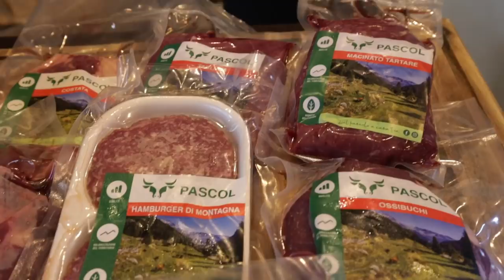L'HO DIVORATA CRUDA IN UNA BOTTA SOLA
Braciamiancora
Via Alessandria 26
00198 Roma

Pascol, una startup italiana che seleziona carni da piccoli allevatori, ci ha mandato un box pieno di tanta carne : filetto, costata, ossobuco, macinato per ragù. Abbiamo deciso di preparare in modo sfizioso una tartare facendoci insegnare da Paola Marsella (Best Grill Chef 2019 by Braciamiancora) come realizzarla. Una ricetta sfiziosa e facile per stupire i nostri amici a cena